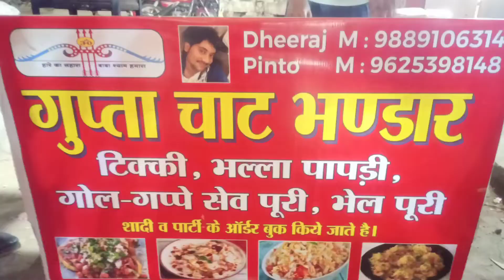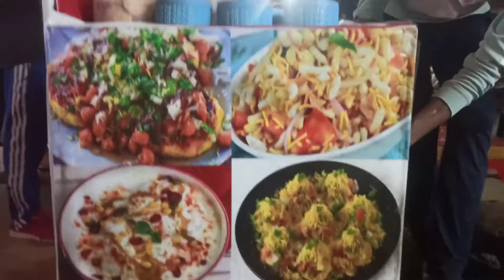The Best Indian Snack: Gupta Chaat Bhandar I Aloo Tikki Chaat I Faridabad Street Food I FoOdie MaLik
Address:- Gupta Chaat Bhandar
Name :- Dhiraj Gupta
1 No Market Just Front Of Hunny Gazzak Near By Delhi Juice Corner NIT 1 Faridabad
Timing :- 4Pm To 10.30 Pm
Price Almost ₹40/- Only
Menu :- Sev puri, Bhel puri, Aloo tikki chaat, Dahi bhalla, Bhalla papdi, Pani Puri, Tikki,